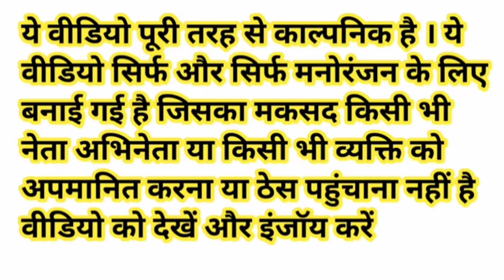मोदी जी तरबूज लेकर भागे राहुल जी और योगी जी हुए नाराज । Modi Village Comedy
Narendra Modi Rahul Gandhi Yogi Adityanath Akhilesh Yadav Kejriwal Lalu Prasad Yadav Funny Comedy Video

Watermelon comedy video

Tarbooj comedy video

Tarbooz comedy video